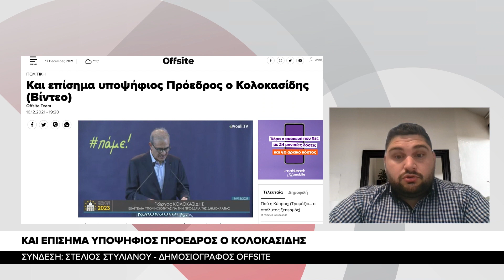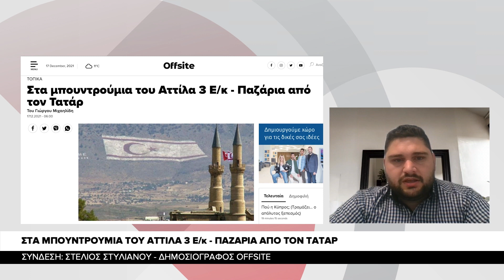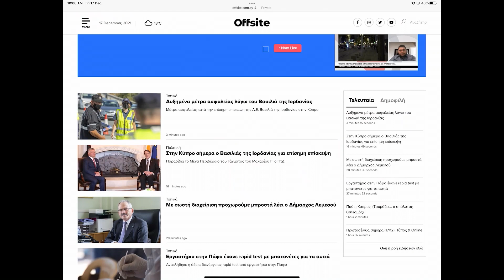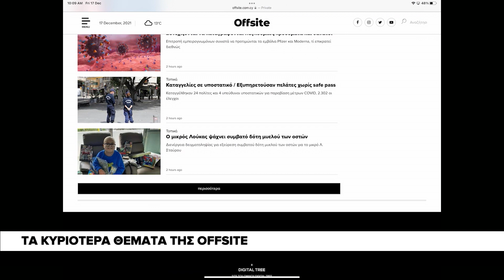O Ανδρέας Ευγενίου για την κατασκευή Αστεροσκοπείου Τροόδους στα Αγρίδια - Offsite On Air: 17/12/21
Η δημοσιογραφική ομάδα της Offsite σας μεταφέρει από την Digital Tv, όλη την Επικαιρότητα, Αστυνομικό ρεπορτάζ, Αναλύσεις - Σήμερα συζητάμε με τον Ανδρέα Ευγενίου, για την κατασκευή Αστεροσκοπείου Τροόδους στα Αγρίδια